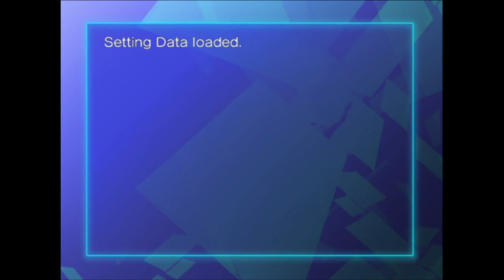Talking Shite with Pyra [Part 1]